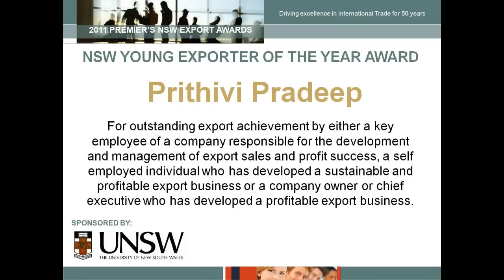Prithivi Pradeep of Appen Butler Hill - NSW Young Exporter Award.wmv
PREMIER'S NSW EXPORT AWARDS - NSW YOUNG EXPORTER OF THE YEAR AWARD

This award is presented for outstanding export achievement by either a key employee of a company responsible for the development and management of export sales and profit success, a self employed individual who has developed a sustainable and profitable export business or a company owner or chief executive who has developed a profitable export business.